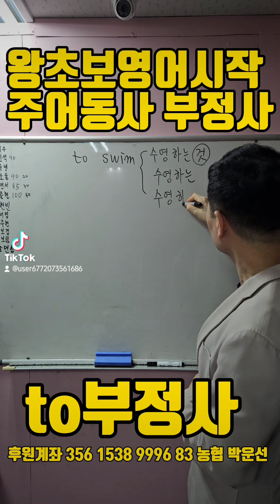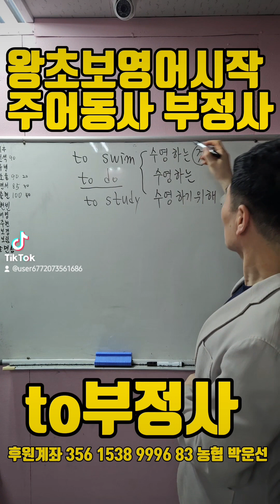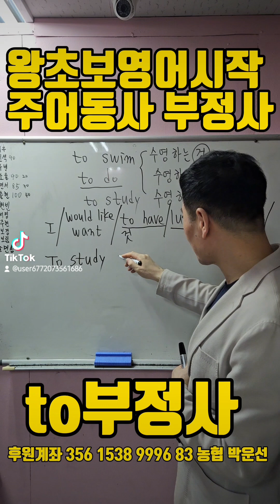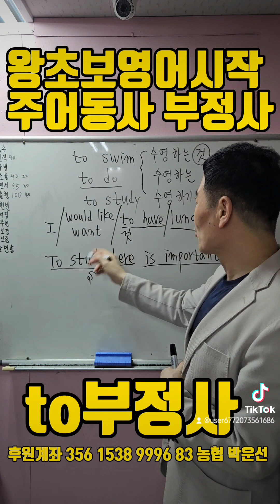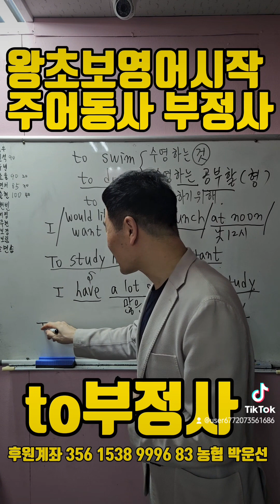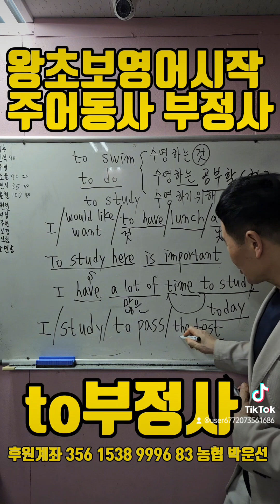왕초보영어시작 to부정사 기초쌓기